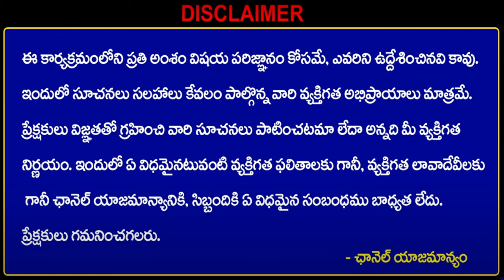బిజినెస్ ! Small business ideas! New business idea's! business ideas ! Low Investment Business Idea